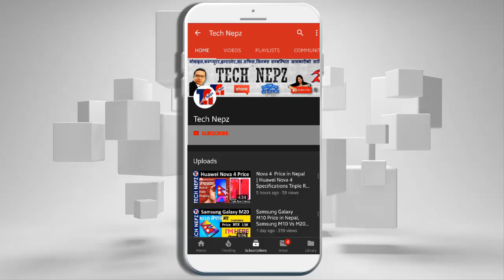Realme 5 Price in Nepal | Realme 5 launch date in Nepal | Price of Realme 5 in Nepal | Realme 5 Spec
Realme 5 Price in Nepal | Realme 5 In Nepal | Realme 5 Laundh Date in Nepal | Realme 5 Pro in Nepal | Realme Nepal | Launch Date of Realme 5 in Nepal सथिहरु यो भिडियोको बारेमा कुनैपनि सल्लाह / सुझाव अथवा कुनै प्रश्न छन् भने कमेन्ट गर्नुहोला, यदि तपाईंलाई भिडियो मन परेमा like, Share or Comment गर्नु होला अनि एस्तै जानकारी मुलक भिडियो लागि यो च्यानललाई Subscribe गर्नु होला, धन्यवाद